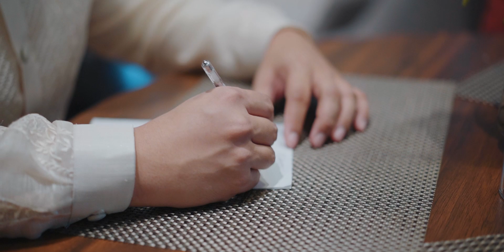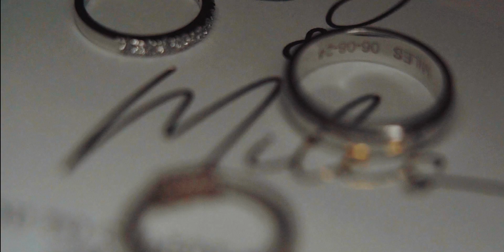Lary and Miles same day edit